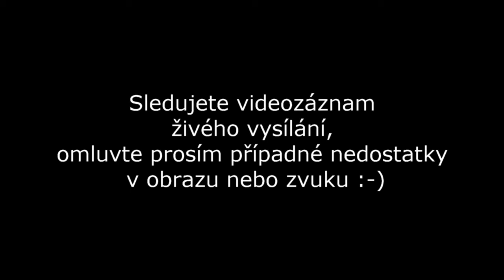Lipfest 2021 - koncert kapely LIHUS - 21.8.2021 - sestřih živého vysílání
V sobotu 21. srpna 2021 se v prostorách Meditační zahrady v Lipníku nad Bečvou uskutečnil vůbec první ročník festival Lipfest, který nabídl nejen zajímavé umělce, interprety, ale také bohaté občerstvení a kulturní vyžití pro celou rodinu.

Na pódiu se postupně vystřídalo celkem 6 kapel a umělců. Jako první zahájili záplavu skvělé muziky domácí Leopardi. Dále následovalo vystoupení R.O.M.A.N., LIHUS, Jakub Moulis a na závěr kapela ISBINA.

V tomto videu máte možnost zhlédnout sestřih ze záznamu živého vysílání - ukázky z koncertu kapely LIHUS.

Máte tip na nějakou zajímavou akci, případně sami pořádáte nějakou akci, která by stála za zdokumentování? Dejte nám vědět. Pokud to bude v našich silách a možnostech, rádi přijedeme a vše kvalitně zdokumentujeme.